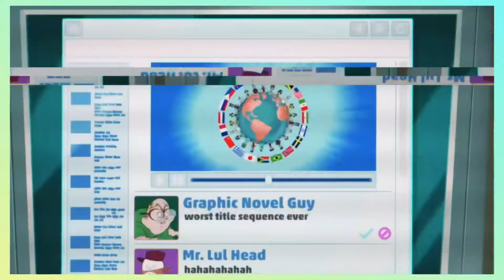Animaniacs 2020 (Modern Remixed Intro)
Ever wonder what the Intro for Season 2 might look like? Well here’s the intro for the new Animaniacs with a new twist!